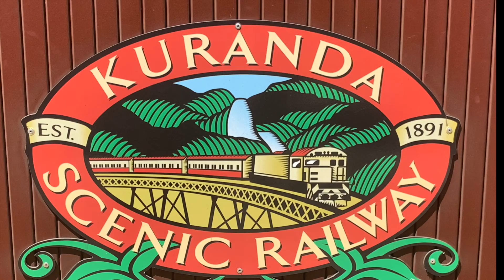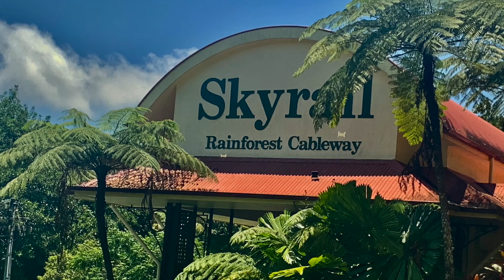I'm in Cairns!